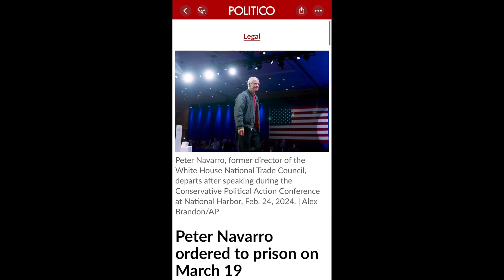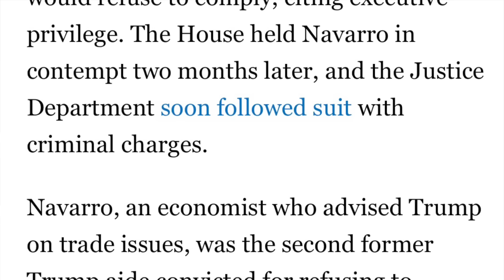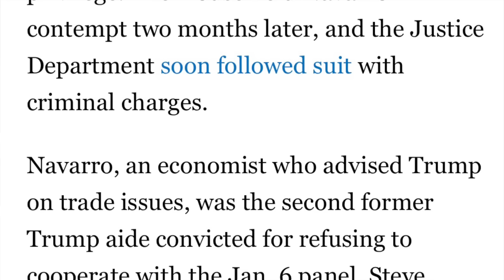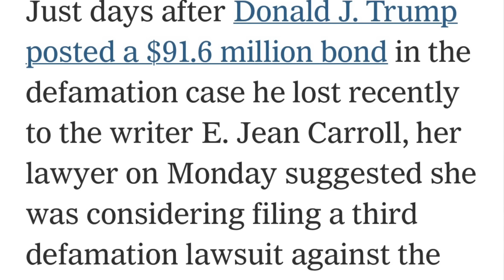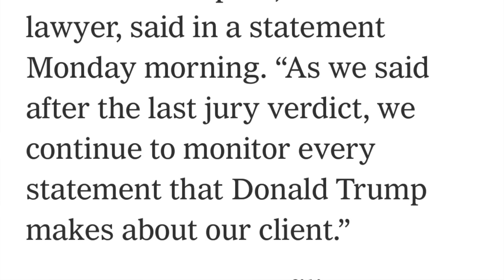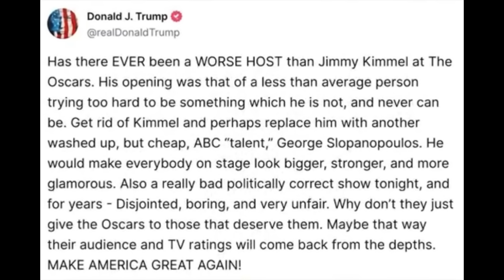Navarro ordered to prison; Trump defames E. Jean Carroll AGAIN; Trump loses - bigly - at the Oscars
In three new developments: Judge Mehta orders Peter "Green Bay sweep" Navarro to report to prison on March 19; Donald Trump posts a $90 million bond for defaming E. Jean Carroll and promptly defames Ms. Carroll again; and Trump looses big time at the Oscars (and he wasn't even nominated).